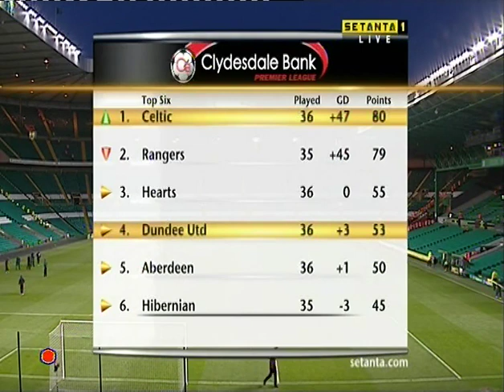2009-05-12 Celtic v Dundee Utd